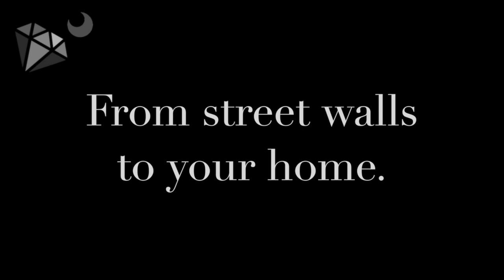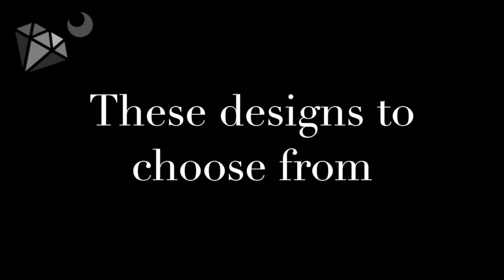DEE JAE PA'ESTE Artist Collaboration with DIYMOON SHOP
Our very first Filipino Artist Collaborator at the shop! Dee Jae Pa'este is also part Polynesian and he brings in a lot of his culture to his artwork in the form of tribal designs. His bold and vibrant choice of colors well-reflected in his street art as Pa'este graffiti can be seen in almost all of the hot spots of Manila, trendy hostels and surfing locations in the Philippines.

If you're new to Diamond Painting here are links to some of the tutorials I've posted :

LIKE on Facebook : DIYMOON SHOP

GLOBAL - DIAMOND PAINTING DIY KITS AND COMPLETED WORK
PHILIPPINES ONLY - Diamond Painting PHILIPPINES DIY Kits